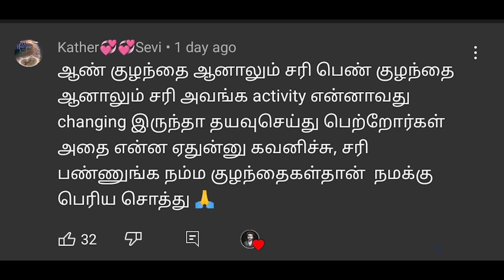தேவை இல்லாம இப்படி போய் மாட்டிக்க கூடாது! | Saravanan Decodes